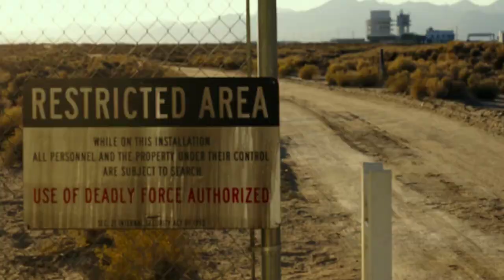Top Gun: Maverick (2022 - IMAX Format) - Tom Cruise Entry - Bike Scene